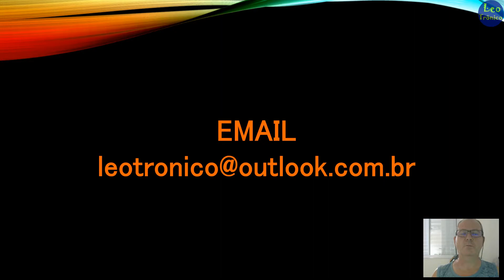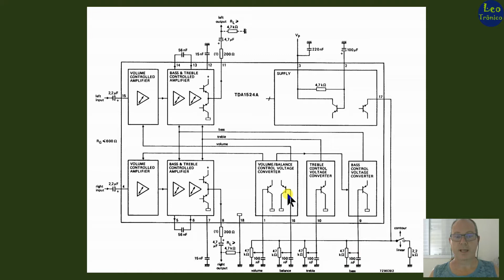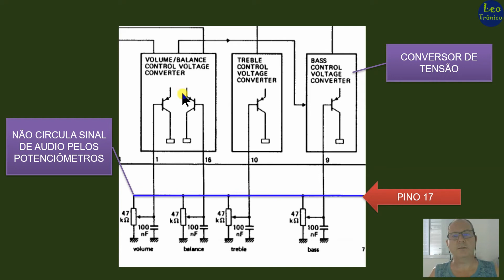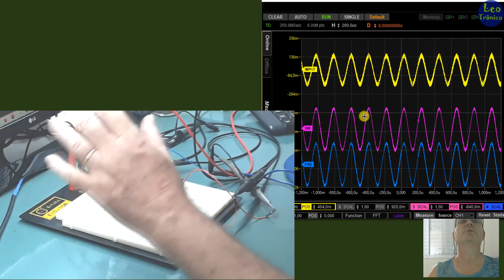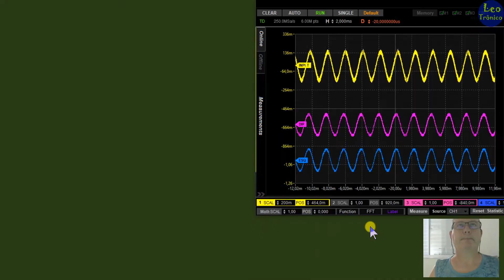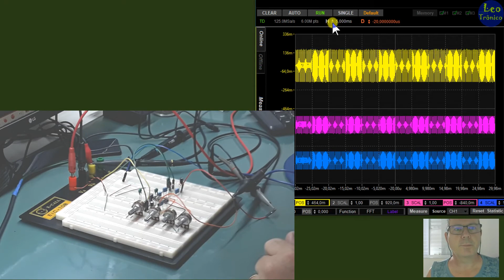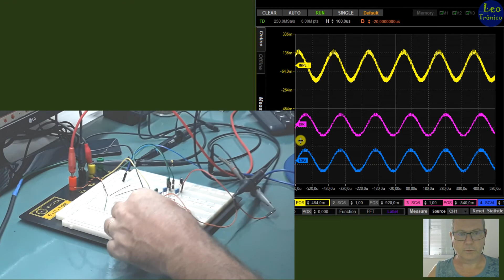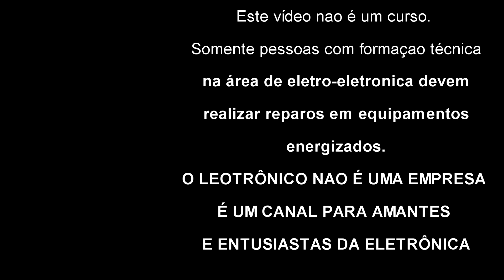#195 - TDA1524 Controle stereo de volume/tom/balanço - Parte 2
Continuação do controle de volume/balanço e tom. Neste video voce vai observar o funcionamento do TDA1524.
TDA1524 ESP32 MCP41010 MCP41050